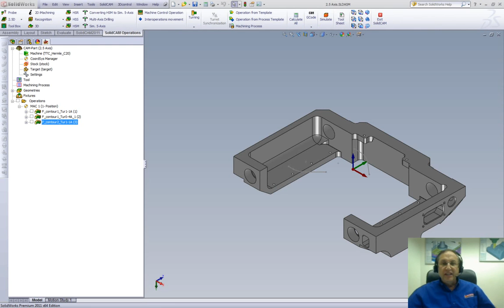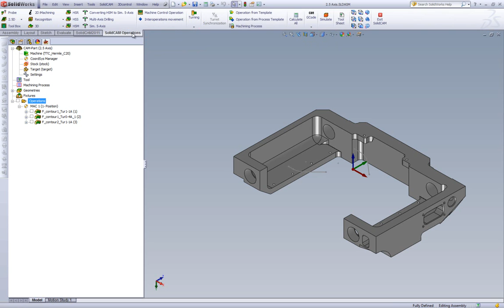SolidCAM 2011 New Operation Ribbon CNC Milling Software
This recording shows the new SolidCAM Operation Ribbon that was added in the SolidWorks tool bar.